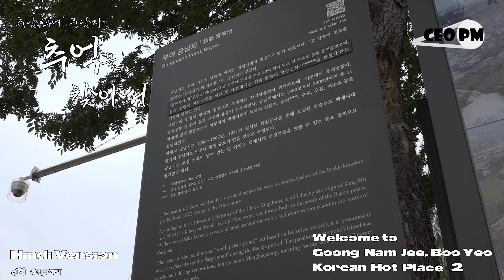हिंदी संस्करण - गूंग नाम जी 2 - बू येओ, कोरिया - कोरियाई पर्यटक आकर्षण हॉट प्लेस - 궁남지 2, 충남 부여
हिंदी संस्करण - गूंग नाम जी 2 - बू येओ, कोरिया - कोरियाई पर्यटक आकर्षण हॉट प्लेस - 궁남지 2, 충남 부여 - CEO PM

Hindi Version - Goong Nam Jee 2 - Boo Yeo, Korea - Korean tourist attraction Hot Place - 궁남지 2, 충남 부여 - CEO PM